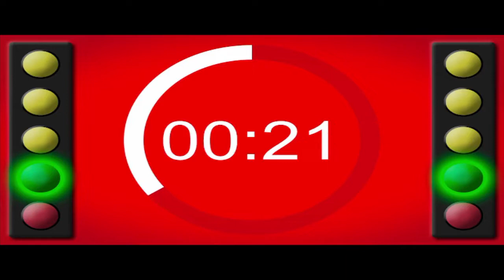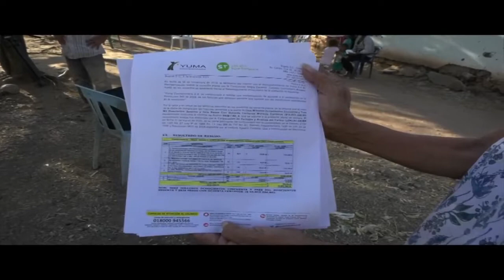EnVivo Candela Viva Emisión Central 10 de marzo